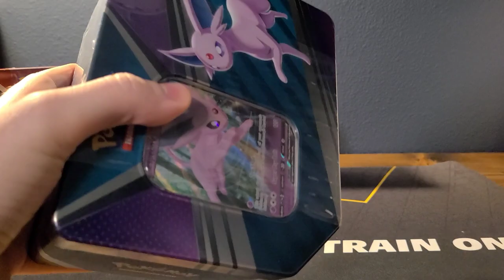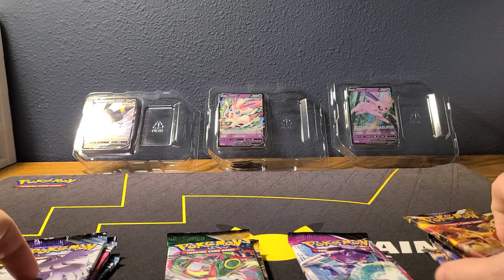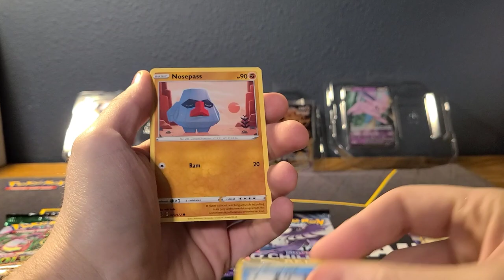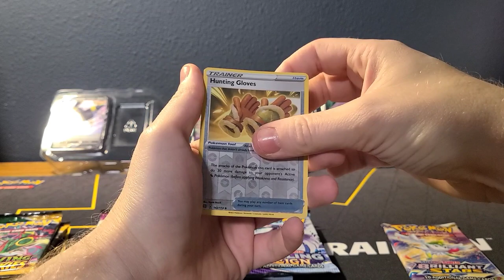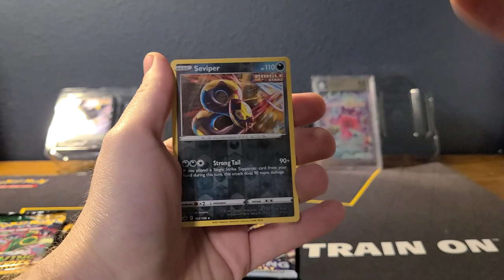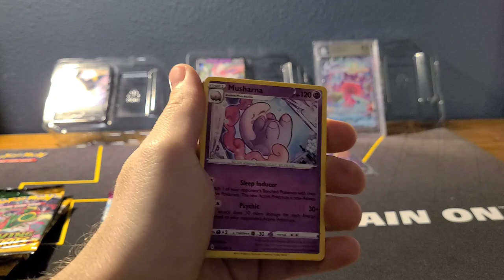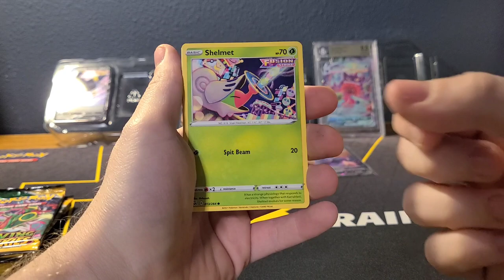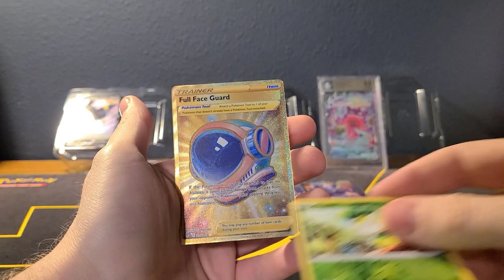Pokémon: V Heroes Tins Opening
Just awkwardly open up some V Hereos Tins!